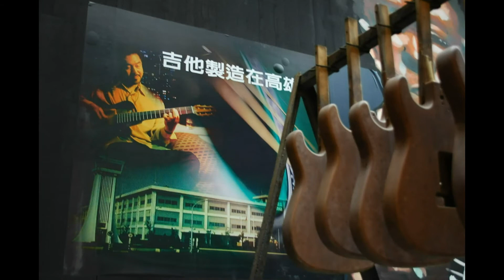高雄吉他展 Kaohsiung guitar Display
高雄 Kaohsiung 吉他展